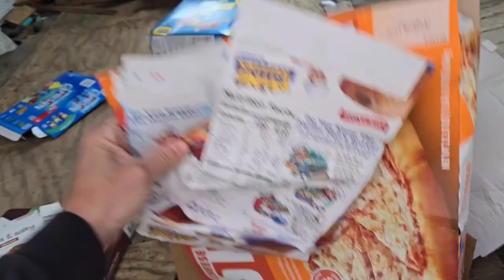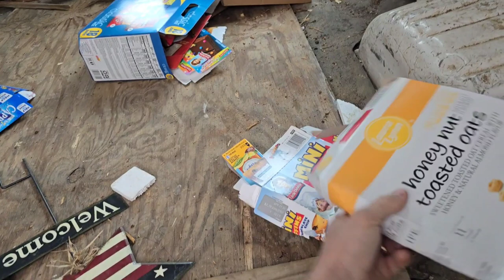Kraken Junk Removal | Basement Remodel Debris Cleanup in Elizabethton, TN!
Welcome to Kraken Junk Removal's latest project showcase! In this video, we take you behind the scenes of our recent basement remodel debris cleanup in Elizabethton, Tennessee. Watch as our expert team efficiently removes scrap wood, wood paneling, and insulation, leaving the space clutter-free and ready for the next phase of renovation.

At Kraken Junk Removal, we pride ourselves on delivering top-notch service to our clients, and this project was no exception. Whether you're a new homeowner or a long-time resident, our team is here to help transform your space with hassle-free junk removal solutions.

If you're in the Elizabethton area and need professional debris cleanup services, look no further than Kraken Junk Removal.

*Our Services*
✔️ Above Ground Pool Removal
✔️ Apartment Clean Out
✔️ Appliance Removal
✔️ Attic Clean Out
✔️ Barn Cleanout
✔️ Commercial Junk Removal
✔️ Construction Debris Removal
✔️ Curbside Junk Removal
✔️ Demolition Debris Removal
✔️ Deck Removal
✔️ Department Store Cleanout
✔️ Electronics Recycling
✔️ Estate Clean Out
✔️ Eviction Clean Out
✔️ Fence Removal
✔️ Foreclosure Clean Out
✔️ Furniture Removal
✔️ Garage Clean Outy
✔️ Garbage Clean Up
✔️ Hoarding Clean Out
✔️ Homeless Encampment Clean Up
✔️ Hot Tub Removal
✔️ House Clean Out
✔️ Junk Removal
✔️ Mattress Removal
✔️ Mobile Home Clean Out
✔️ Moving Clean Out
✔️ Office Clean Out
✔️ Piano Removal
✔️ Recliner Removal
✔️ Refrigerator Removal
✔️ Residential Junk Removal
✔️ Satellite Dish Removal
✔️ Scrap Metal Removal
✔️ Shed Clean Out
✔️ Shed Removal
✔️ Sofa Removal
✔️ Storage Unit Clean Out
✔️ Swingset Removal
✔️ Tile Removal
✔️ Trailer Cleanout
✔️ Trampoline Removal
✔️ Trash Cleanup
✔️ TV Removal

➡️Afton 37616
➡️Bloomingdale 37660
➡️Blountville 37617
➡️Bluff City 37618
➡️Bristol 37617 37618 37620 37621
➡️Chuckey 37641
➡️Colonial Heights 37663
➡️Elizabethton 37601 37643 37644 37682
➡️Erwin 37650
➡️Fall Branch 37656
➡️Gray 37615
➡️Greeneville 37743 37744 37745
➡️Johnson City 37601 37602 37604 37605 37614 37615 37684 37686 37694
➡️Jonesborough 37659
➡️Kingsport 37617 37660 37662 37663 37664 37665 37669
➡️Midway 37809
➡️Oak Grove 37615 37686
➡️Piney Flats 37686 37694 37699
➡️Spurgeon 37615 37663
➡️Surgoinsville 37873
➡️Telford 37690
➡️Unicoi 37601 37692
➡️Watauga 37694

If you enjoyed the video "Kraken Junk Removal | Basement Remodel Debris Cleanup in Elizabethton, TN!" be sure to like, comment, and subscribe to our channel for more project updates and tips on decluttering your space.